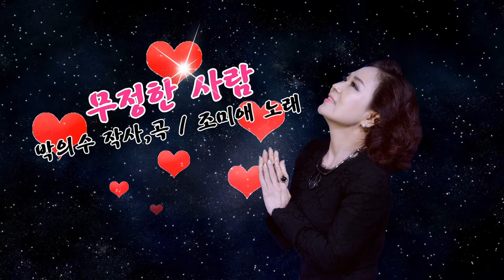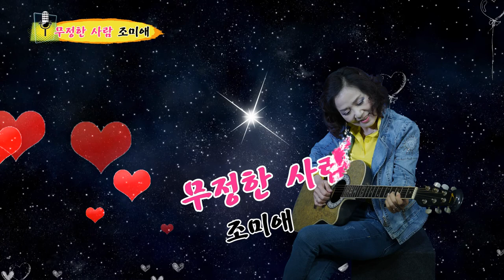무정한 사람 - 조미애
카카오톡 과 카카오TV 그리고 유투브에서
“채널넘버식스”를 검색하셔서 들어오시면
생방송 과 지난 콘텐츠를 보실수 있습니다

(모든 검색엔진에서 검색하셔도 볼수 있습니다)

좋아요 와 구독 버튼을 눌러 주시면 감사하겠습니다